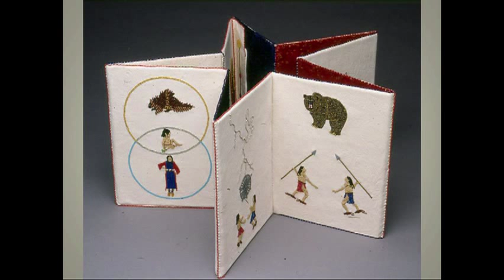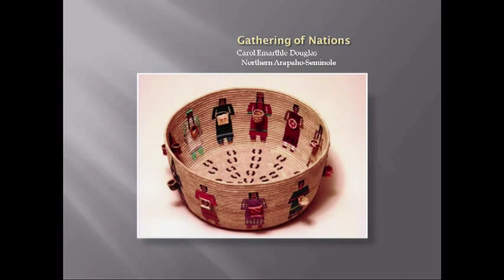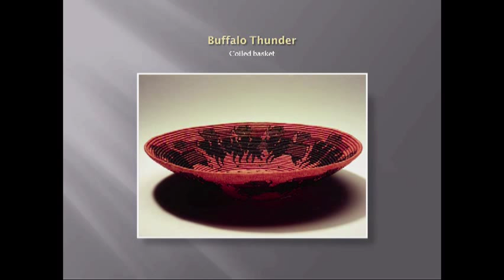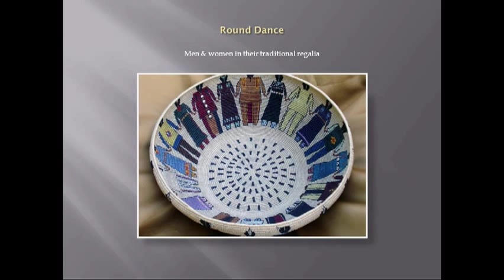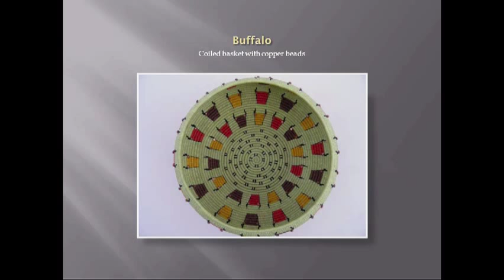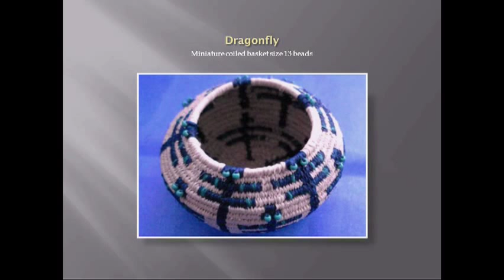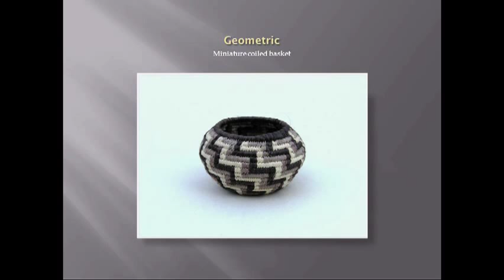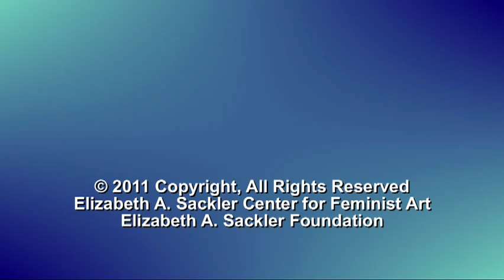Native American Women Artists of the Plains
Artists Carol Emarthle-Douglas, Anita Fields, and Teri Greeves join scholar Nancy Marie Mithlo to discuss the relationship between their work and their identity as Native American women.Generous support for the panel discussion was provided by Frieda J. Arth, Joann Balzer, Tom and Kamala Buckner, Julia Collier Emerson, Marjorie Miller-Engel, Edwina Hawley Milner, Barry Rosen, and Elizabeth A. Sackler. This event took place at the Elizabeth A. Sackler Center for Feminist Art on March 12, 2011. Video courtesy Elizabeth A. Sackler Foundation.